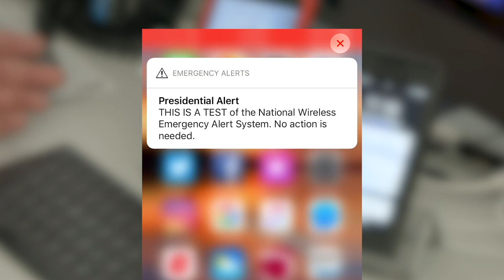Nationwide Emergency Alert Testing Completed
FEMA, in coordination with the Federal Communications Commission, conducted a nationwide test of the Emergency Alert System and Wireless Emergency Alerts on Wednesday, Oct. 3, 2018. The WEA portion of the test, which was sent to consumer cell phones, began at 2:18 p.m. EDT. The EAS portion of the test, which was sent to radio and television, followed at 2:20 p.m. EDT.  This was the fourth nationwide EAS test and the first nationwide WEA test.